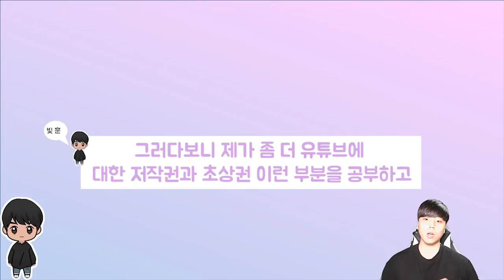구독자 여러분들!꼭 봐주세요!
● 빛훈 아프리카                       :  dsa0075
● 빛훈 트위치                           :  kimsp2000
● 빛훈 카카오톡 아이디          :  kimsp2000
● 영상 업로드 시간                  :  랜덤

bgm
Song : Fredji - Ocean